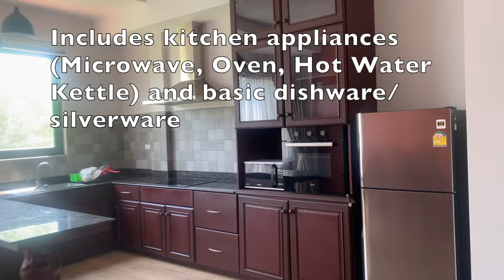Apartment Tour in Laos 2024 | Rental Market | Cost of Living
In this video we take a tour of an apartment in Vientiane, and discuss the 2024 rental market in Laos.